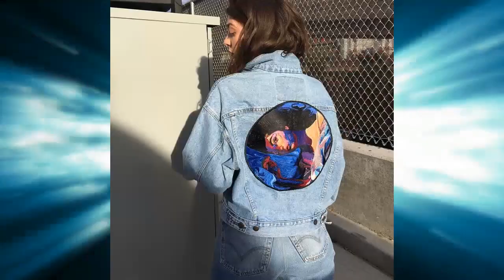Lorde - The Louvre (Remix) by Teddy Mcguire Dupont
"The Louvre" forma parte del segundo álbum de estudio titulado MELODRAMA de la cantante neolandesa Lorde. Ganadora del Grammy.

Teddy Mcguire Dupont nos presenta un remix pop.